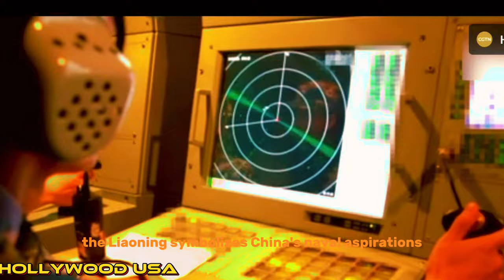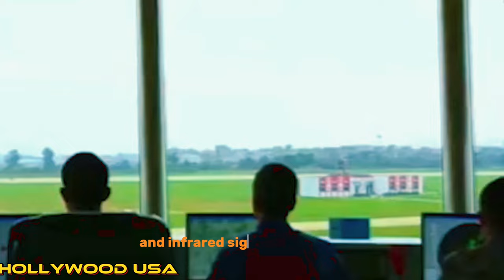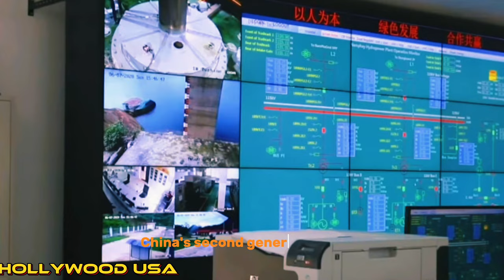TOP 10 CHINES MILITARY WEAPONS TERRIFYING USA, INDIA AND WHOLE WORLD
TOP 10 CHINA WEAPONS TERRIFYING USA, INDIA AND WHOLE WORLD IN 2024
china military, how powreful is chinese military, china future weapons, how powerful is china airforce, chinese military vs indian military, chinese military vs united states, china railgun test, china ballistic missile, china ballistic missile stock, us vs china conflict latest news, us vs china conflict, china military arms, china military arms export, aircraft carriers, usa vs china, china vs india, china vs taiwan, china, china military drills, military curiosity, pla
DF-41 Intercontinental Ballistic Missile (ICBM)
DF-31 ICBM
DF-21D Anti-Ship Ballistic Missile (ASBM)
DF-26 Intermediate-Range Ballistic Missile (IRBM)
CJ-10 Land-Attack Cruise Missile
YJ-18 Anti-Ship Cruise Missile
CJ-20 Air-Launched Cruise Missile
DF-17 Hypersonic Glide Vehicle
Dongfeng series of short-range ballistic missiles (DF-15, DF-11, etc.)
H-6K Strategic Bomber
J-20 Stealth Fighter
J-16 Multirole Fighter
J-10 Fighter
J-11 Fighter
J-15 Carrier-Based Fighter
J-16D Electronic Warfare Aircraft
H-20 Stealth Bomber (rumored)
Z-10 Attack Helicopter
Z-20 Utility Helicopter
Z-18 Transport Helicopter
Z-19 Reconnaissance/Attack Helicopter
Type 055 Destroyer
Type 052D Destroyer
Type 054A Frigate
Type 056 Corvette
Type 071 Amphibious Transport Dock
Type 075 Amphibious Assault Ship
Type 052B Destroyer
Type 039A/B/C Submarine (Song-class, Yuan-class)
Type 095 Submarine (rumored)
Type 096 Submarine (rumored)
Type 901 Replenishment Ship
Type 094 Nuclear-Powered Ballistic Missile Submarine
HQ-9 Long-Range Surface-to-Air Missile (SAM) System
HQ-16 Medium-Range SAM System
HQ-22 SAM System
HQ-19 Anti-Ballistic Missile (ABM) System
LY-80 Medium-Range SAM System
FD-2000 SAM System
PLZ-05 Self-Propelled Howitzer
PLZ-07 Self-Propelled Howitzer
PCL-191 Multiple Launch Rocket System (MLRS)
PHL-03 MLRS
WS-1B MLRS
WS-2D MLRS
Type 96 Main Battle Tank
Type 99 Main Battle Tank
ZBD-04 Infantry Fighting Vehicle
ZBL-09 Armored Personnel Carrier
ZTL-11 Assault Gun